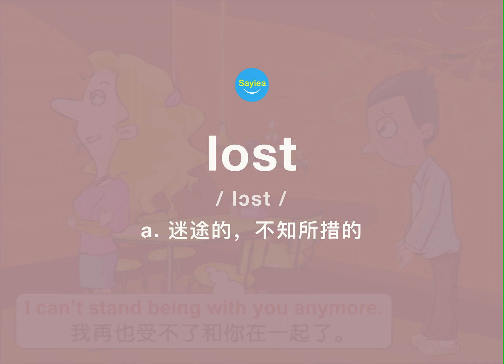1天1課 | 爭吵 Disputing | 365天英語會話王 | 戀愛生活 Life in love | English Speaking Dialogue Conversation | 365天英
1天1課 | 爭吵 Disputing | 365天英語會話王 | 戀愛生活 Life in love | English Speaking Dialogue Conversation | 365天英语口语王 | 53

【詳細解說】

(1) 「be sick（and tired）of（doing）sth.」意為「厭惡或討厭（做）某事」，表示對長期存在或發生的事情感到生氣或厭倦。例如：I'm sick and tired of your excuses.（我對你的借口已經很厭倦了。）I am sick of working for other people.（我討厭為別人工作。）People are sick of the war.（人們厭倦了戰爭。）

(2) 「give up on sb./sth.」意為「放棄某人或某物，對某人或某物不再寄予或抱有希望」。例如：He'd been in a coma for six months, and doctors had almost given up on him.（他已經昏迷六個月了，醫生們幾乎都已經放棄他了。）

(3) 「sense of responsibility」意為「責任感」。

(4) 「happen to do sth.」意為「碰巧或湊巧做某事」。例如：I happened to meet James in town.（我在城裡碰巧遇到了詹姆斯。）